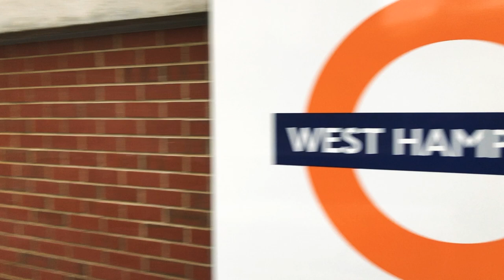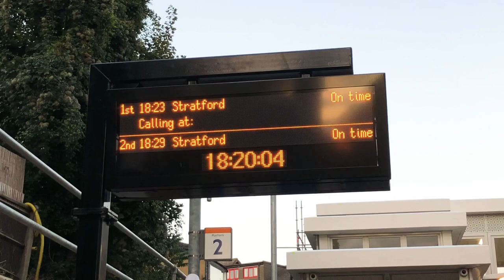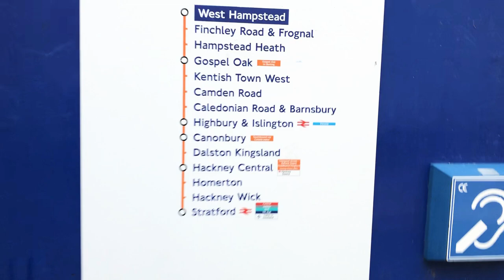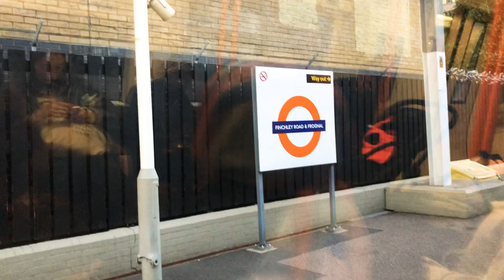London overground trains | West Hampstead to Finchley Road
The London Overground is a suburban network of rail services managed by Transport for London in the Capital. It was launched in 2007 to provide better connections between areas outside of central London. Arriva Rail London operates these services on behalf of TfL.